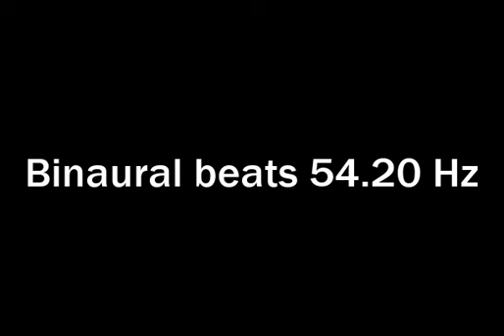binaural beats 54 20hz